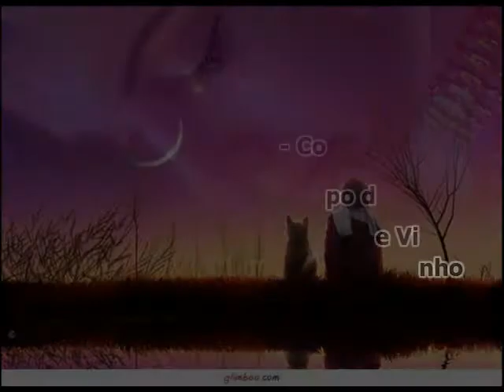Leandro e Leonardo - Copo de Vinho